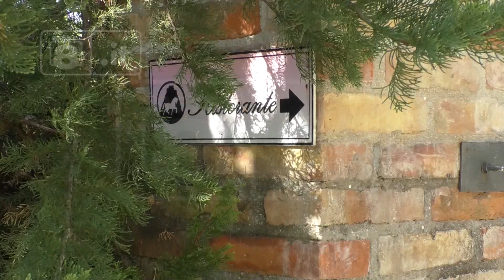Civitella del Tronto - “Nessuna bomba Covid”